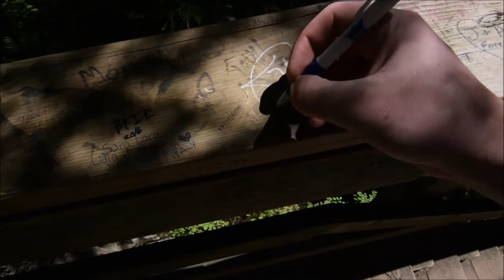wicked suspension bridge (ep.3)